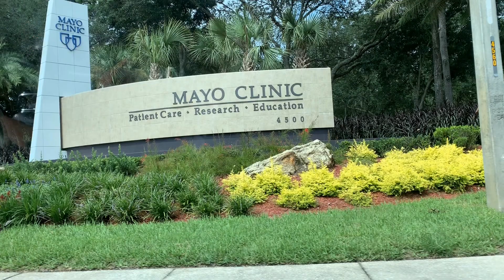Mayo Clinic Results‼️‼️